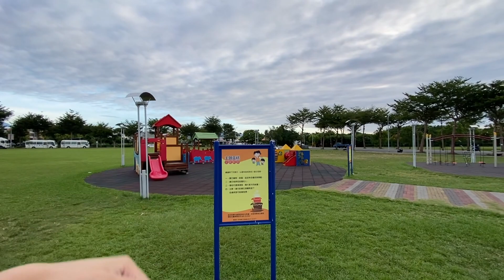當MINECRAFT碰上任天堂明星大亂鬥!? 在台東市度假依舊不用關心電玩大小事!【咿呀唷x羅卡夫婦生活日常】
剪輯: Jeff